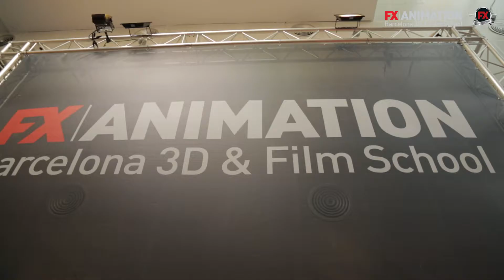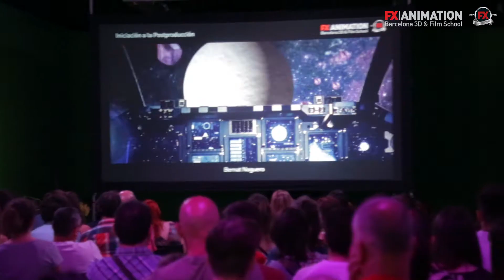Fiesta Fin de Escuela de Verano 2017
Fiesta Fin de Escuela de Verano 2017  FX ANIMATION